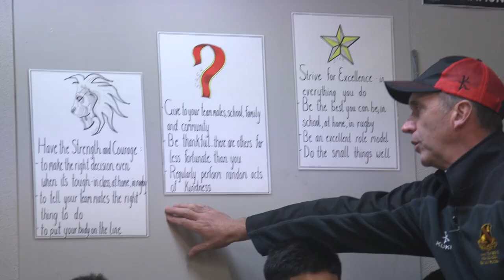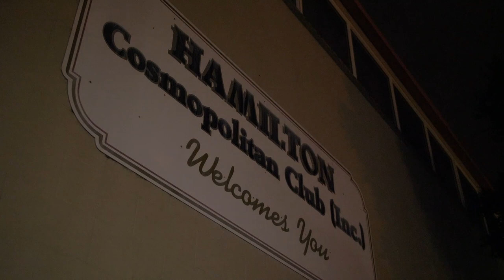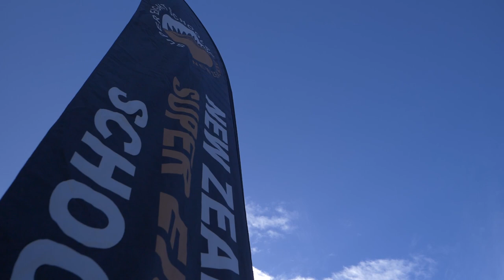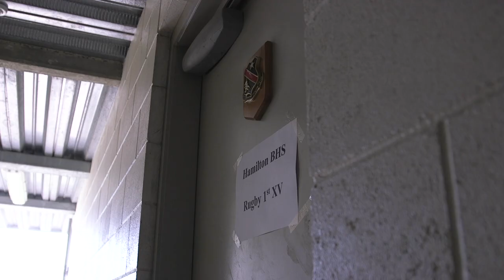The Season 5 - Hamilton Boys High School - Series 5 - Episode 3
In Episode 3, a changing room reminder about team values and expectations encourages the squad to train with consistency but mistakes start to creep in. The New Plymouth team arrive and are immediately welcomed to the school by their billets. While the players rest, the coaching staff from both schools gather socially to share dinner. The big day dawns dry and sunny, and as a result running rugby is on the menu for both teams. But the home side find their momentum early and a dominant performance puts them ahead. But will the visitors fire back in the second half?